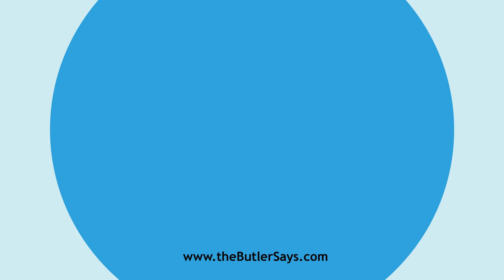Learn how to say this word: "Dissemble"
This is the definition of "Dissemble":
v. t.  To hide under a false semblance or seeming; to feign
   (something) not to be what it really is; to put an untrue appearance
   upon; to disguise; to mask.